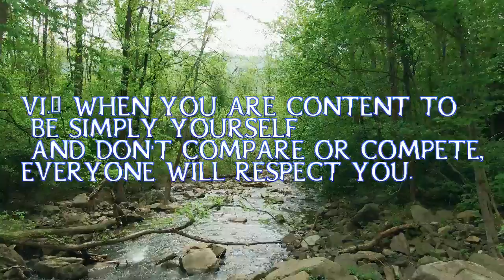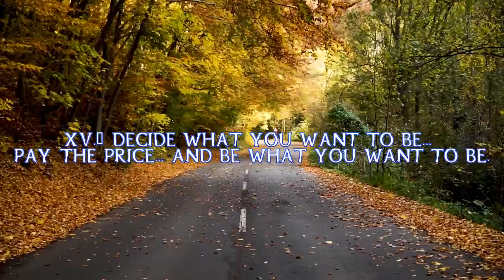15 quotes to help you become the best version of yourself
15 quotes to help you become the best version of yourself

ARNE APARI VLOG offers you on you tube, quotes about Life, Love, Happiness, Inspiration, Friendship, Belief, Success, facts, motivation, facts about people, tutorial,
successful people, face book, life lessons, advice, Family life, positivity, preaching, life styl, Relationships, Quotes, Health, Wellness, Good News,
Spirituality, Fun, hope, positive life changes, etc. Each of our videos is designed to give you something to either laugh at, or learn about or simply just think about!